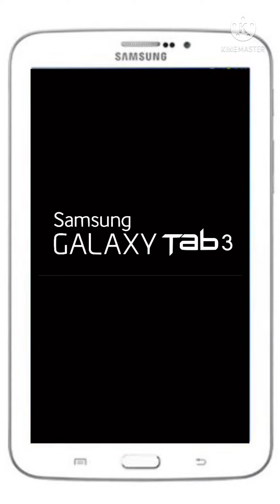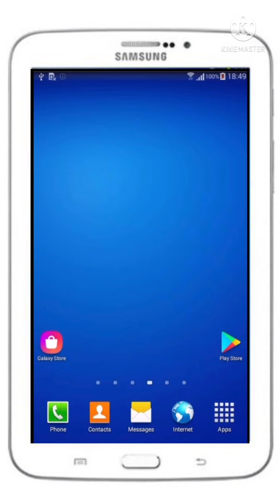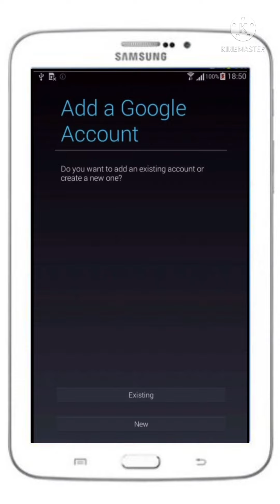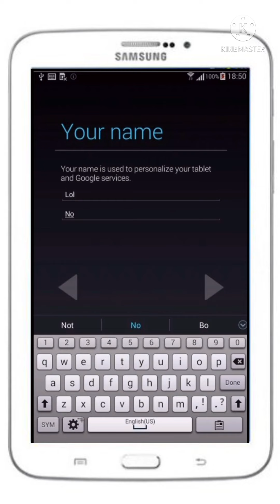Galaxy Tab 3 ‘7(FACTORY RESET AT THE END)